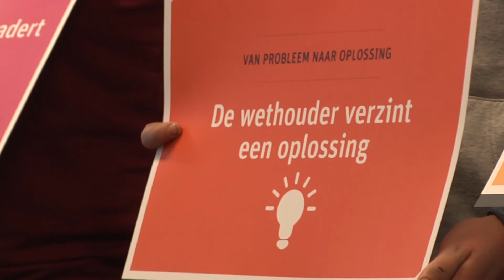Politieke gastlessen op het ROC van Twente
VIDEO: Politieke gastlessen op het ROC van Twente. Leerlingen van het ROC van Twente (officieel) kregen donderdagmiddag 16 februari een politieke gastles van onder meer Maureen Muller (CDA). De lessen werden begeleid door Danny Elskamp van ProDemos - Huis voor democratie en rechtsstaat. De bedoeling van de gastlessen is dat leerlingen meer leren hoe de democratie en de rechtsstaat werkt en waarom het belangrijk is om te gaan stemmen. Vrijdag 17 februari staan statenlid John Joosten en SP-raadslid Vincent Mulder voor de klas. Vorige week gaven raadslid Leo Janssen (Lokaal Hengelo) en SP-raadslid Hugo Koetsveld ook al een gastles.